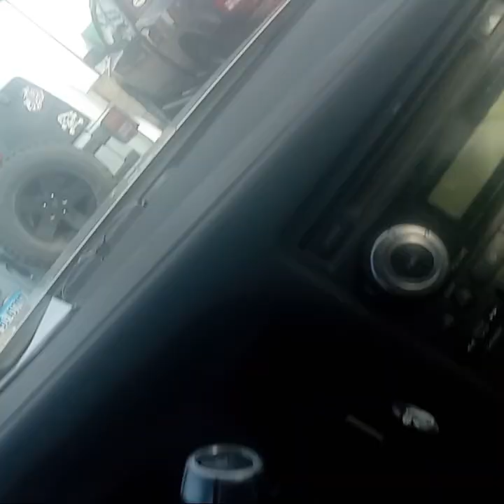on my way to work Friday June 16th 2023